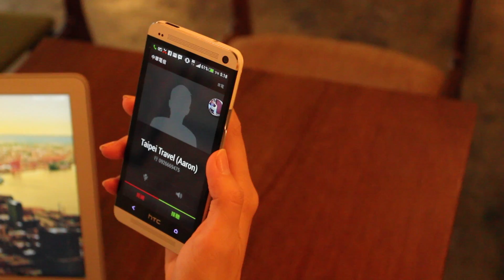出走，發現心的新奇。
Lilian是一位小有名氣的網路小說家。
某一天，她走在一條陌生的街道上，
一如既往地煩惱著稿件的催促及廣告廠商的糾纏，
此時一間她從未走進去過的咖啡廳出現在她眼前，
當她決定走進這家咖啡廳，
一杯熱卡布，一位男店員，一個故事。